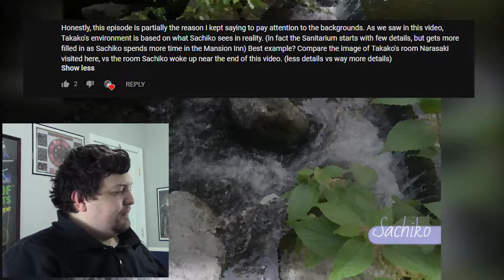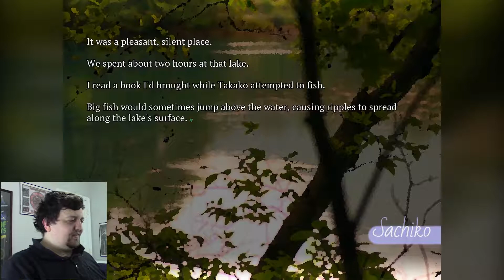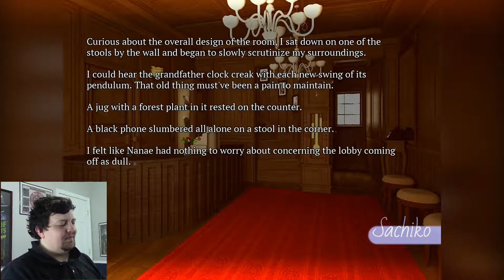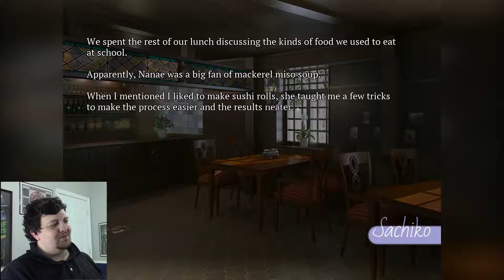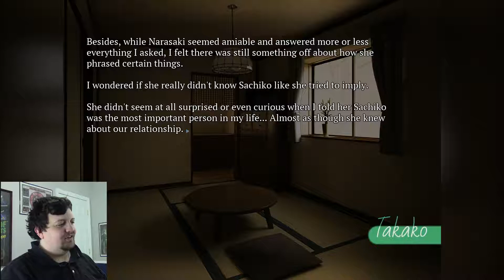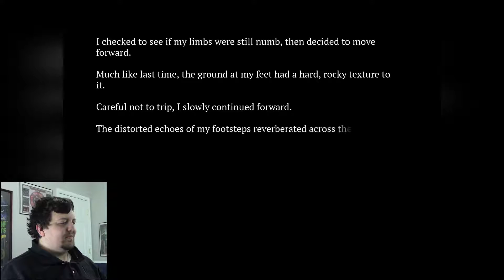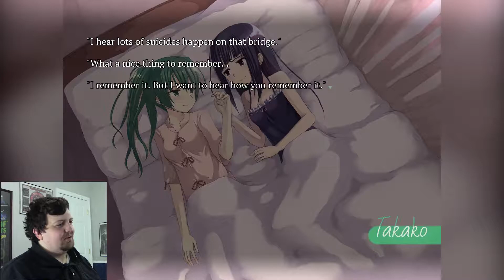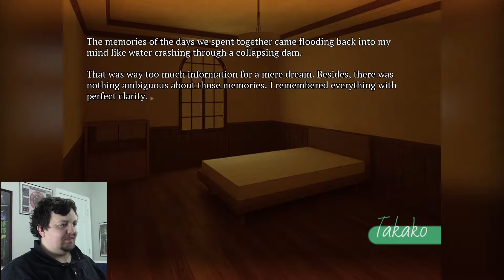HEARTBREAKING TRUTH - Let's Play SeaBed Part 35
Thank you for joining this let's play of SeaBed Part 35! (Blind)

As the inner world of Sachiko starts to fall apart Takako seeks to understand her place in all this. With the words of Narasaki ringing in her ears, she moves into Kozuka's room where she found her way into the crossroads between mind worlds. She moves into the memories of her life with Sachiko and we watch her realize what she had forgotten...

SeaBed is a production of Paleontology and distributed by Fruitbat Factory. This is a smaller production but the premise is still very gripping. Three stories intertwine as the lives of two young women and their friendship and love are joined by the confusing mental hallucinations of a mysterious third individual. What will be the secrets that are hidden within this tale of mystery and love?

You can get this wonderful game for yourself on Steam